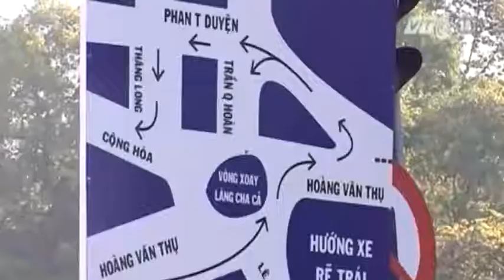VTC14_TP HCM không xảy ra ùn tắc trên 30 phút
(Truyền hình VTC14) - 5 tháng đầu năm 2015, trên địa bàn TP HCM không xảy ra ùn tắc giao thông trên 30 phút. Đặc biệt số vụ TNGT giảm mạnh so với cùng kỳ năm trước. Đây là những thông tin tích cực được đưa ra tại Hội nghị sơ kết công tác bảo đảm trật tự an toàn giao thông trong 5 tháng đầu năm của TP HCM.